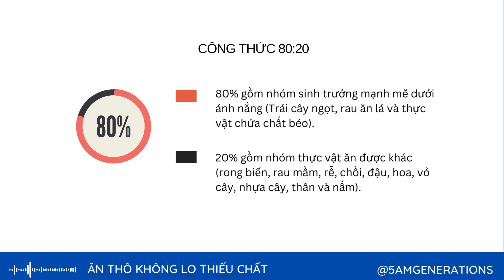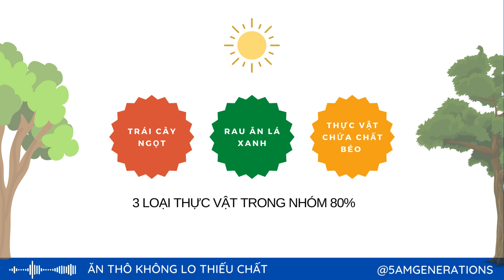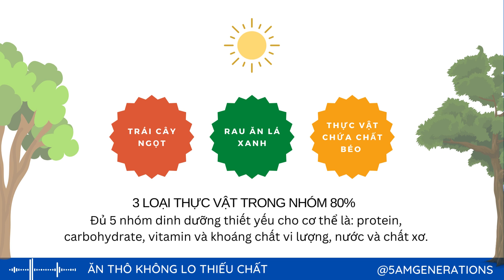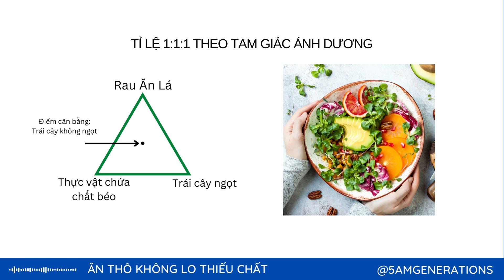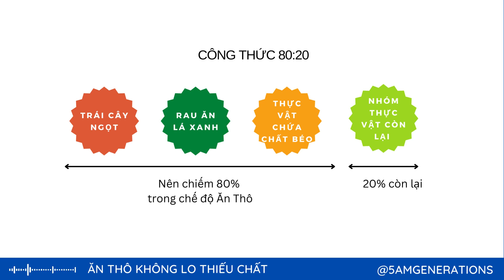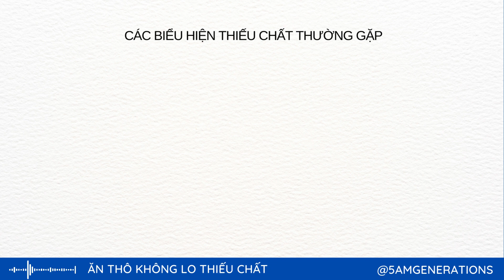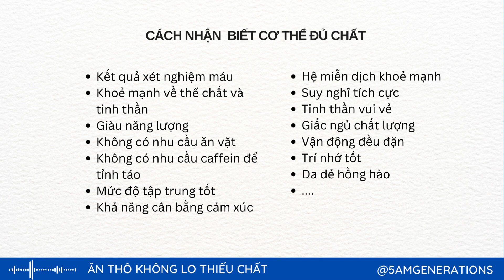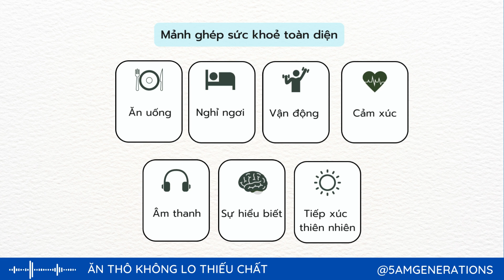Ăn thô không lo thiếu chất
Các chế độ thực vật toàn phần bao gồm cả chế độ ăn thô được nghiên cứu là không thiếu chất dinh dưỡng. Vậy chúng ta cần ăn những gì, tỉ lệ ra sao, và làm thế nào chúng ta biết mình đã đủ chất hay chưa? Từ kinh nghiệm của các anh chị đi trước trong cộng đồng ăn thô và trải nghiệm của chính mình, tôi xin đưa ra 3 lời khuyên để chúng ta tự tin ăn thô với đầy đủ dưỡng chất. Lưu ý: nội dung video không phải là lời khuyên ý tế. Nếu bạn đang gặp vấn đề về sức khoẻ, hãy tham khảo ý kiến các chuyên gia.

Bố cục:
00:00 Mở đầu
04:03 Lời khuyên 80:20
13:09 Lời khuyên ăn đa dạng màu sắc thực vật
14:45 Các dấu hiệu thiếu chất
15:42 Các biểu hiện đủ chất
16:53 Tóm gọn và kết

Trích dẫn nguồn thông tin:
"Hiệp hội Dinh dưỡng Hoa kỳ (American Dietetic Association), công nhận chế độ ăn không động vật cung cấp đầy đủ dưỡng chất cho tất cả các giai đoạn (từ bé đến về già) và tất cả mọi đối tượng (mang bầu, sơ sinh, thanh thiếu niên cũng như các vận động viên thể thao)".

Hiệp hội Tim Mạch Hoa Kỳ (American Heart Association), công nhật chế độ ăn thực vật không những không thiếu chất mà còn làm giảm gần như tất cả các nguy cơ bệnh mãn tính: Ung thư, tiểu đường, huyết áp cao, tim mạch.

Hội đồng Bác sĩ vì Y khoa có trách nhiệm (Physicians Committee for Responsible Medicine) khẳng định chế độ ăn thực vật là lành mạnh và tối ưu cho cơ thể người.

Các đầu sách về Ăn Thô:
1. Cơ Thể Tự Chữa Lành 101- Markus Rothkranz
2. Chế Độ Ánh Dương- David Wolfe
3. Ăn Để Chữa Lành- Arnold Ehretz
4. Chế Độ Ăn Không Chất Nhầy- Arnold Ehretz
5. Dinh Dưỡng Xanh- Victoria Boutenko
6. Bộ 6 quyển “Cơ Thể Tự Chữa Lành”-Anthony Williams
7.  Ăn Xanh Để Khoẻ- Norman Walker

Sách bổ trợ kiến thức Ăn Thô:
1. Bộ "Nhân Tố Enzymes"- Hiromi Shinya
2. Nghiên cứu Trung Quốc- The China Study, T.Colin Campbell
3. 22 Ngày cách Mạng Sức Khoẻ- Marco Borges
4. Chữa Lành Gương Mặt- Markus Rothkranz
5. Ăn gì không chết- Michael Greger, Gene Stone
6. Ung Thư- Sự Thật, Hư cấu, Gian lận- Ty Bollinger
7. Đường Là hiểm hoạ- William Dufty
8. Đừng Chết Bởi Canxi-Thomas E. Levy
9. Phúc Âm Hoà Bình-Edmond Bordeaux Szekely
10. Ăn Ít Để Khoẻ- Yoshinori Nagumo
11. Sức khoẻ Đại Tràng- Norman Walker
12. Chăm Sóc Sức Khoẻ Không Dùng Thuốc- Biswaroop Roy Chowdhury

- Sách công thức món ăn thô The Raw-Volution (bản tiếng Việt)
Song: The Play - Piano Version
Music composed and recorded by Oak Studios.